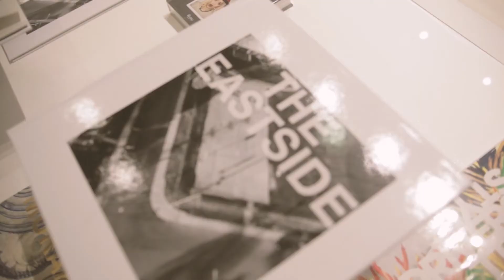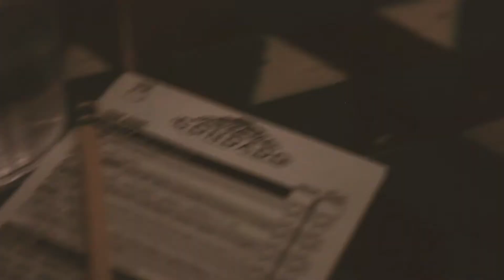"Shlinko"/ North Market / Zane Osler Book Opening (Hivemind Vlog #10)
CINCINNATI / COLUMBUS

LANDMARK 10TH VLOG. "IS IT JUST A NAME?" WE CELEBRATE THE START OF THE CALDWELL ERA, I WIN ODDS AGAINST CHASE TO SAY HIS NAME IS "SHLINKO" AT CANES, WE HIT NORTH MARKET IN COLUMBUS FOR SOME FOOD, THEN WE ATTEND THE RELEASE OF OUR FRIEND ZANE'S PHOTO BOOK "THE EASTSIDE" (ON SALE NOW LINK BELOW), WE FIND GRAYDON'S FISH DOPPLEGANGER, MICHAEL (VLOG DEBUT) EATS 3 MEALS AND FALLS ASLEEP EARLY, AND AS USUAL THERES HELLA DANCING.